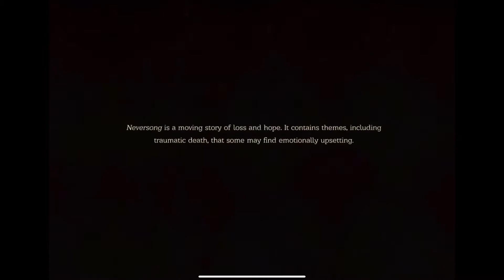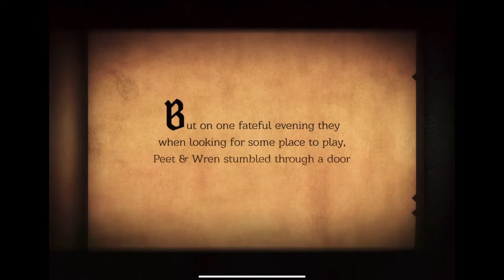NEVERSONG | SPIDERIAN : BOSS FIGHT | Part #1 | iOS Complete Gameplay Walkthrough (Apple Arcade)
Upon waking from a coma, Peet's girlfriend is nowhere to be found. Investigate the screams coming from the heart of Neverwood, the increasingly bizarre behavior of the zombie grownups, and the strange truth about Peet's past in this hauntingly dreamlike fable.

• From Red Wind Field to the haunting halls of Blackfork Asylum, explore six moody, illustrative levels.

• Take on bosses, monsters, and zombie grownups with your trusty baseball bat.

• Immerse yourself in a breathtaking piano-centric soundtrack.

• Join your quirky childhood pals and trusty pet bird on an adventure to discover the truth about your recent coma.